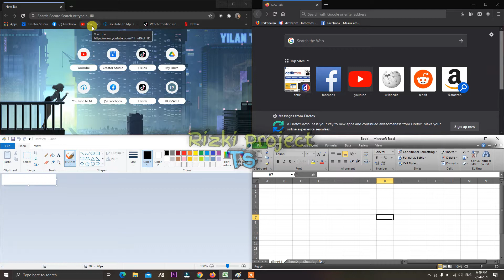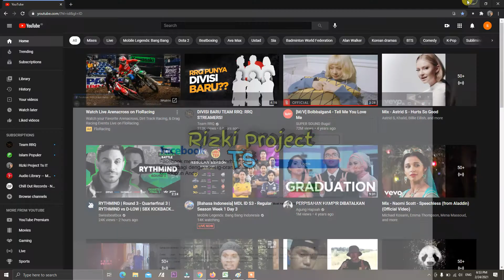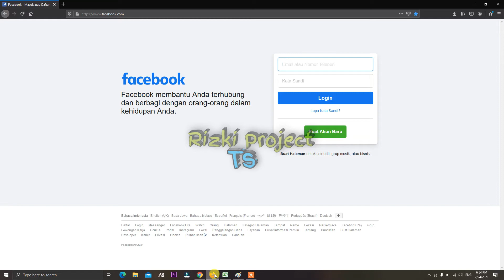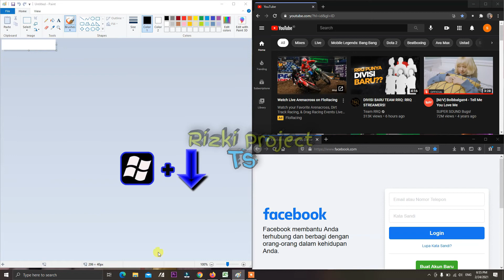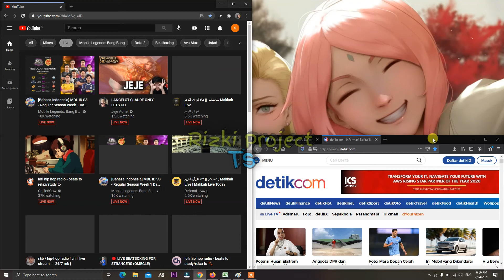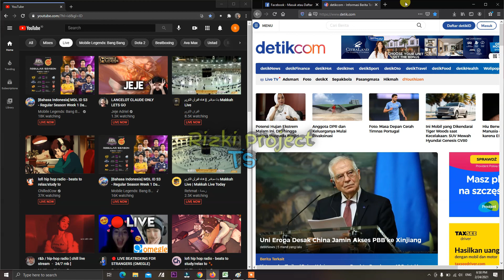SPLIT SCREEN WINDOWS 10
Cara split screen windows 10 sangatlah  mudah, kalian bisa menjalankan 4 aplikasi sekaligus dalam satu layar lho,  gak hanya 4 layar saja tapi bisa 3 atau 2 aplikasi juga kok, yuk simak aja videonya.
Split screen ini adalah salah satu fitur windows 10 yanga sangat berguna banget buat kalian yang sering bekerja di kantoran di tuntut untuk multitasking, jadi jangan sampai gak di pake ya kelebihan dari windows 10 ini.

Jika ada pertanyaan mengenai video tersebut kalian bisa bertanya pada kolom komentar.
Selamat belajar dan mencoba.
Sekian dan terimakasih.